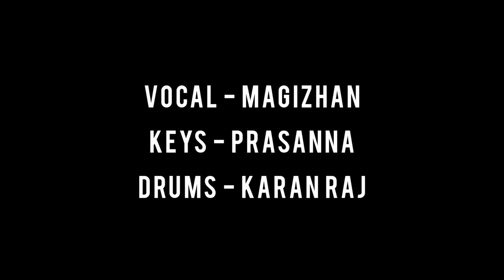Aval || Song Live Performance || DG vaishnav College || Use🎧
Original

Singers : Priya Hemesh and Santhosh Narayanan

Performance

Vocal - Magizhan

keys - Prasanna

Drums - Karan Raj